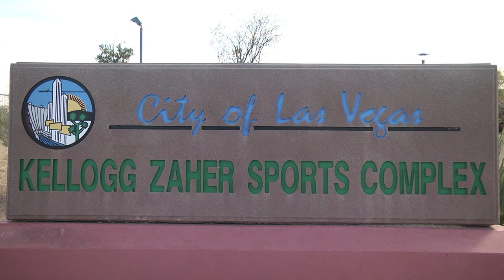CCV STARS 09 ORANGE SUR vs ALBION SCLV G09 10 ACADEMY SEMIS 2 26 2023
ADD GAME DESCRIPTION